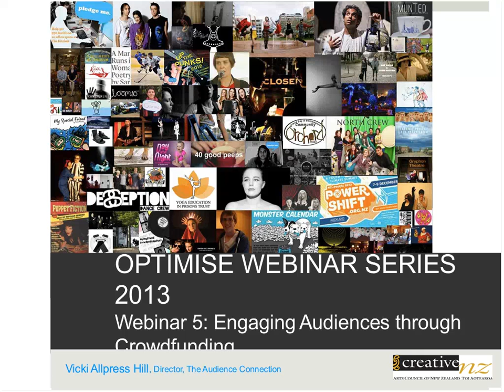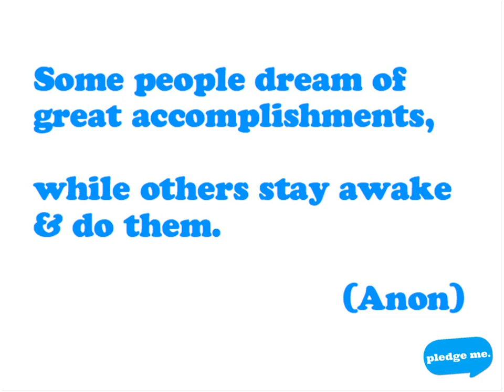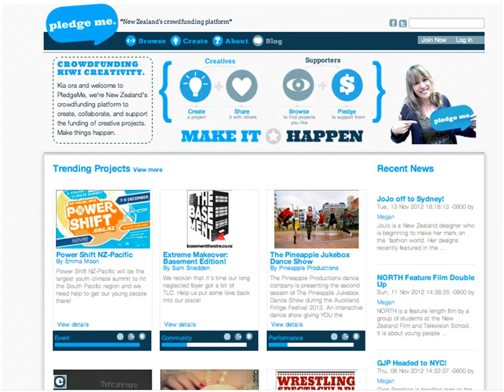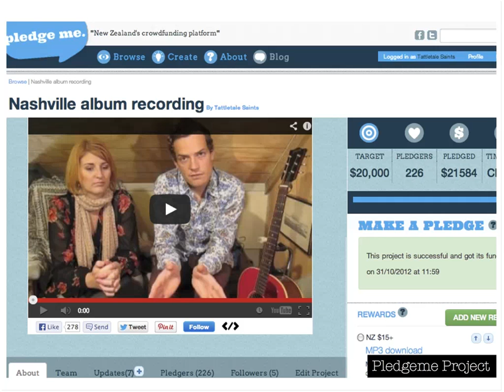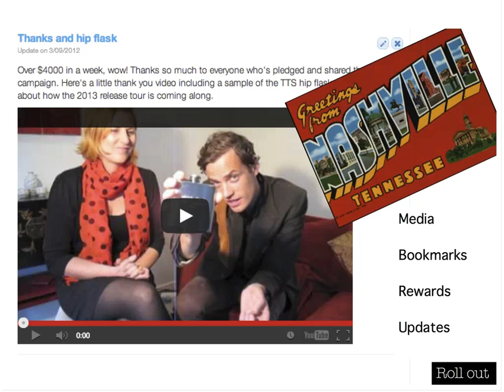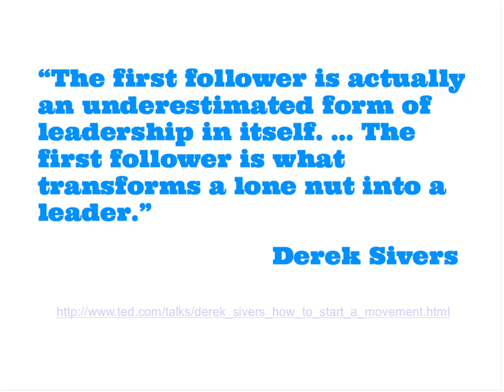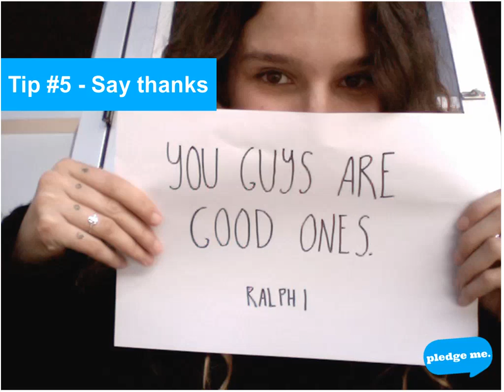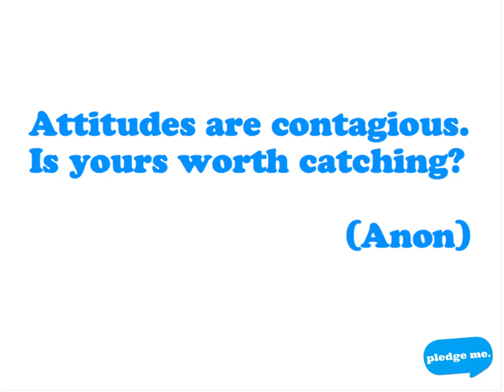Engaging audiences through crowdfunding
Crowdfunding is a relatively new concept -- coming from the term "crowdsourcing" first coined in 2006 by John Howe in Wired Magazine.
Since then, the crowd mentality has changed the face of arts funding around the globe. Kickstarter, the grand-daddy of crowdfunding, raised over $300 million in 2012 -- and that number just keeps on growing.
The idea is that anyone with a project can approach their crowd of family, friends and fans for funding. By using a platform creators can publically pitch their ideas to their crowds. Supporters get rewards in return for offering up some dosh, and the creators get to visually see who's supporting the idea, and engage through updates and comments on their page as they tick closer to their goal.
But it's not just about the money. It's about building an audience, pre-marketing your project, and engaging your supporters in more ways than just about funding.
Anna Guenther did her masters thesis on crowdfunding and co-founded crowdfunding platform PledgeMe which recently hit the $1 million mark. She joined us as guest presenter of this webinar and talked through:
• What is crowdfunding? The definition of crowdfunding -- in all its forms;
• The History of Crowdfunding -- where it came from, and some of the important crowdfunding touch points over the past 5 years;
• Crowdfunding today -- what's happening internationally and in New Zealand;
• Case study of Tattletale Saints' Nashville album recording;
• 10 Tips to Crowdfunding Success;
• How to set a project up -- from woah to go.